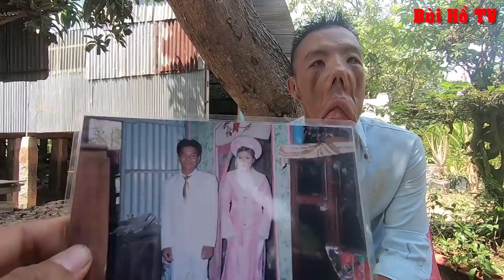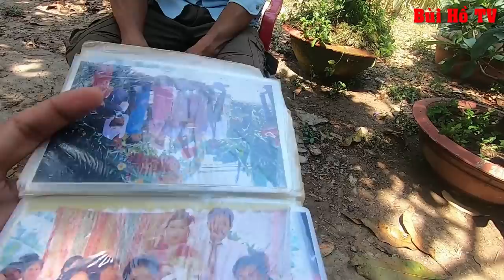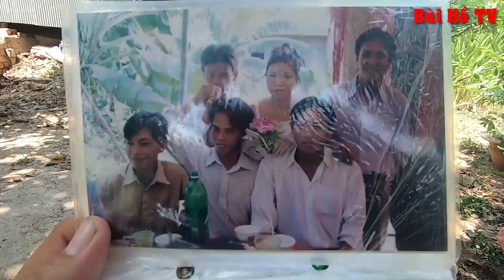chàng Trai có gương mặt ĐẸP TRAI sau khi cưới vợ lại có gương mặt DỊ DẠNG đáng sợ